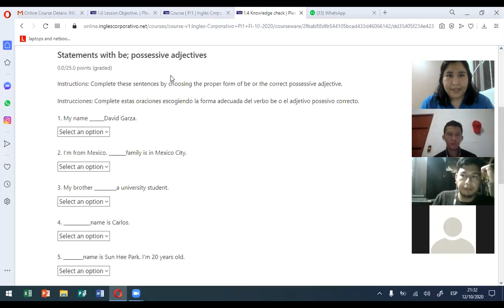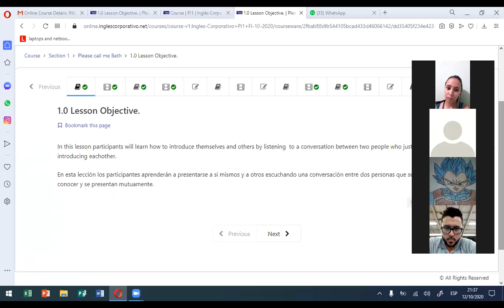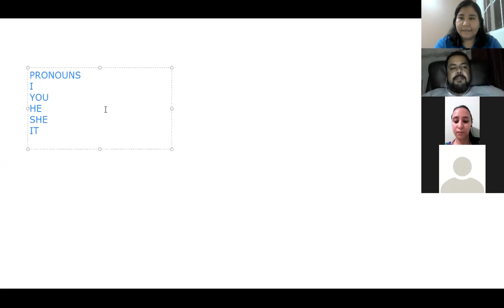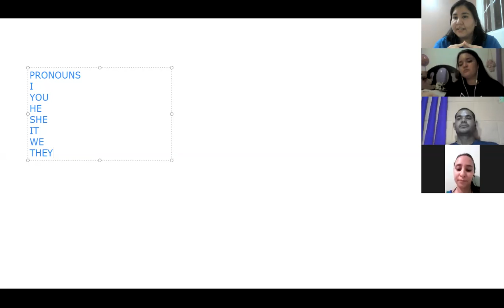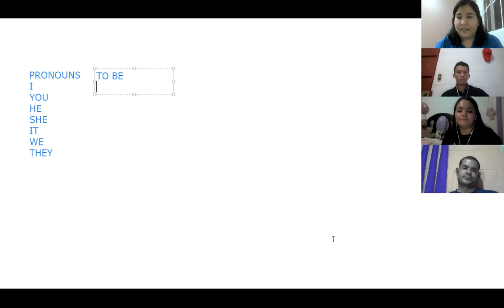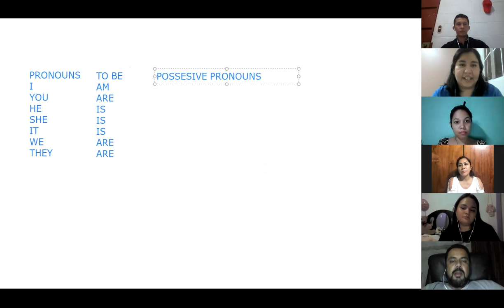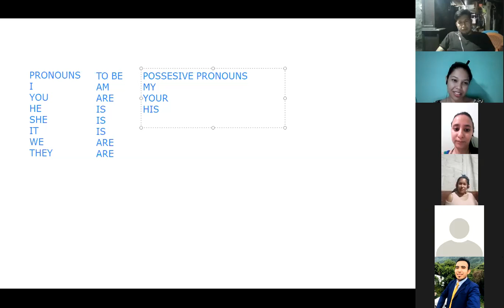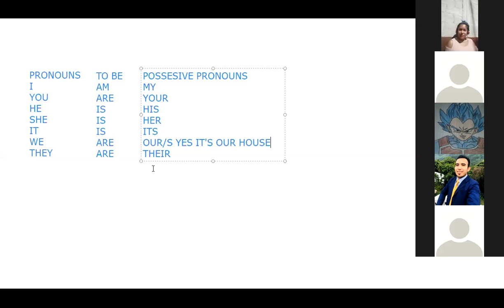Ingles Corporativo- Introduction - Verb "To Be" - Introduce yourself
In this video, participants learn to introduce themselves to new people, verb "To Be" and possesive pronouns.